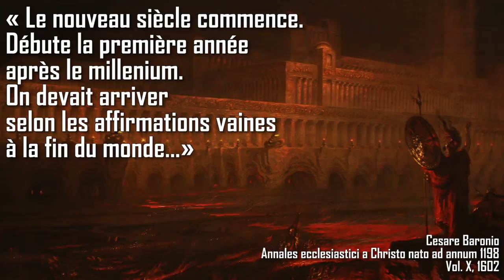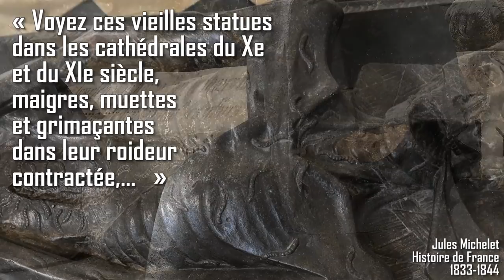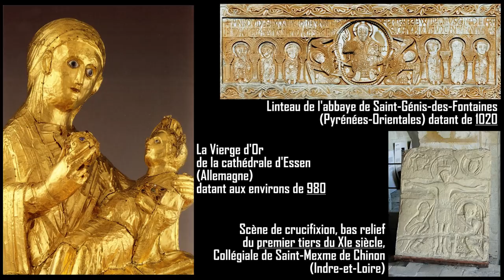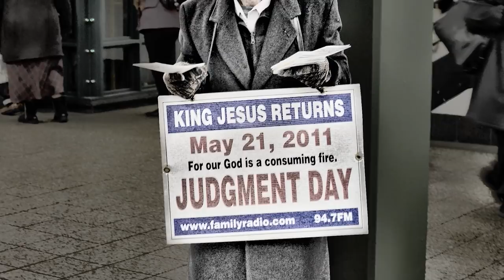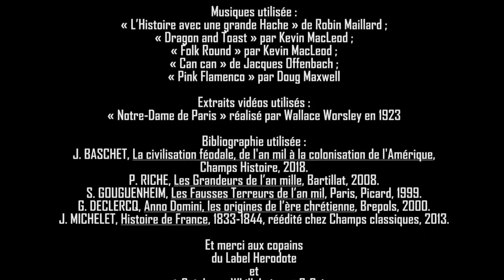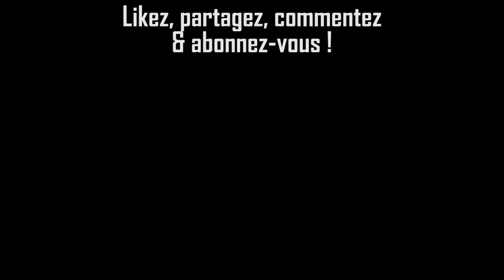Faut-il avoir peur de l'An Mille ? - L'Histoire avec une grande Hache - ep.07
L'An Mille (ou An Mil) est souvent assimilé à une période de peur... ce qui n'est pas vraiment juste... On parle aussi un peu de l'An 2000...

Bibliographie utilisée :
P. RICHE, Les Grandeurs de l’an mille, Bartillat, 2008.
S. GOUGUENHEIM, Les Fausses Terreurs de l’an mil, Paris, Picard, 1999.
G. DECLERCQ, Anno Domini, les origines de l’ère chrétienne, Brepols, 2000.
J. MICHELET, Histoire de France, 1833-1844, réédité chez Champs classiques, 2013.